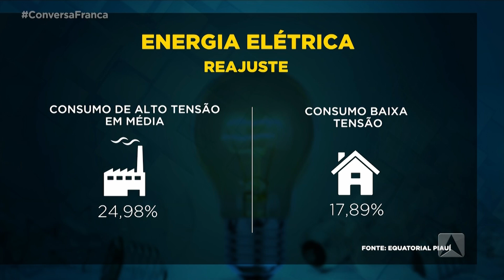ANEEL aprova reajuste médio de 19,30% nas tarifas de energia do Piauí